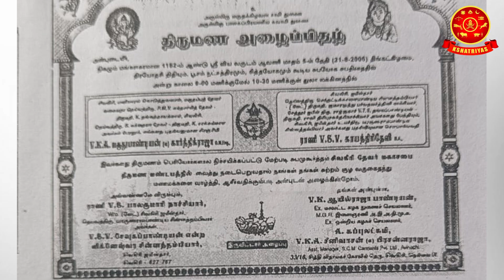சிவகிரி ஜமீன்கள் வன்னியர்களே ! மறவர் சமுகத்தின் சிங்கம்பட்டி ஜமீன் முருகதாஸ் தீர்த்தபதி பேட்டி !!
சிவகிரி ஜமீன் வன்னியர்